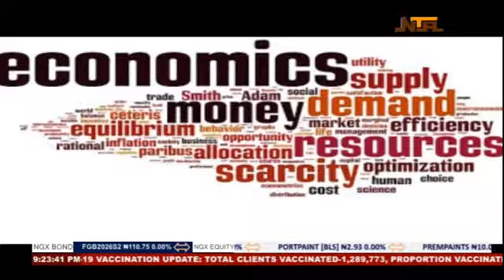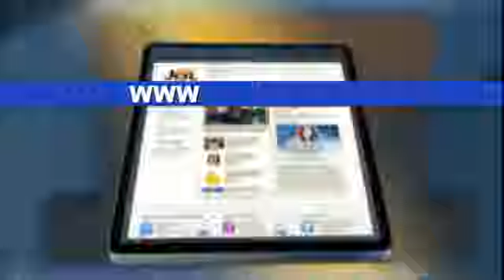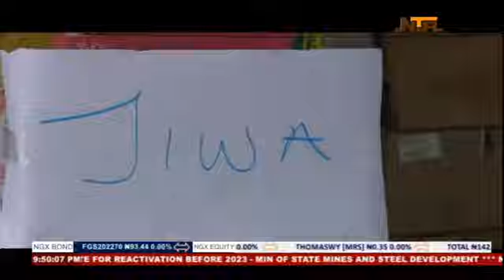Network News | May 7 2021 | NTA